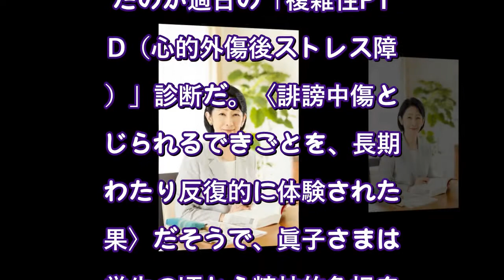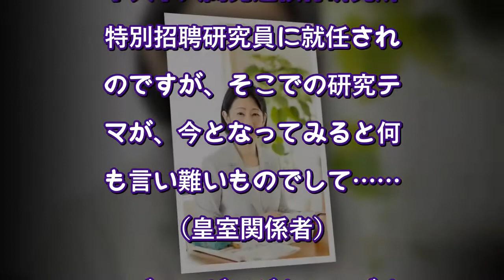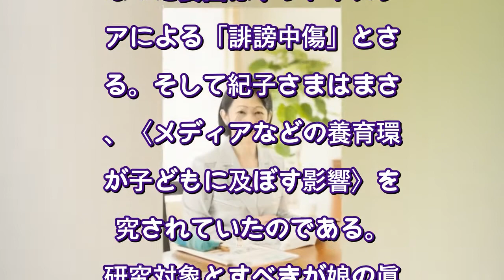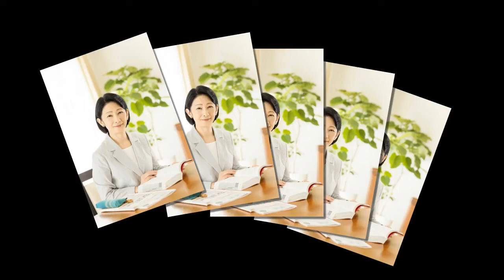紀子さまが研究されていた「メディアが子どもに及ぼす影響」 眞子さまが「誹謗中傷」で複雑性PTSDという皮肉（デイリー新潮） - Yahoo!ニュース